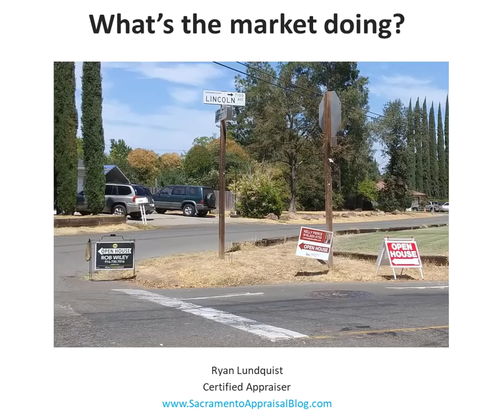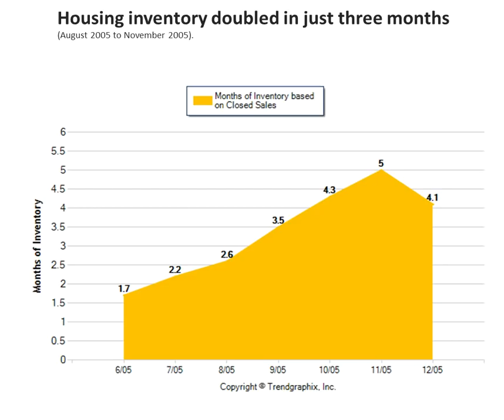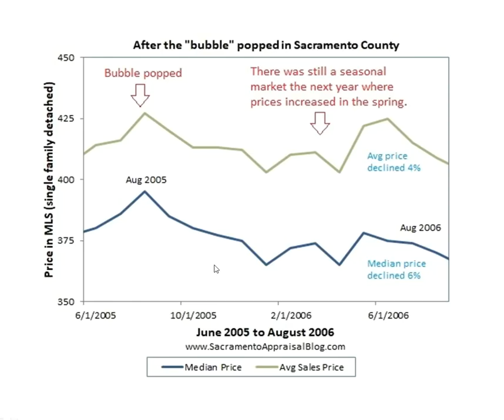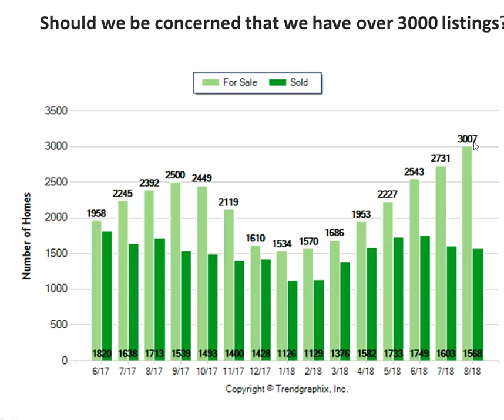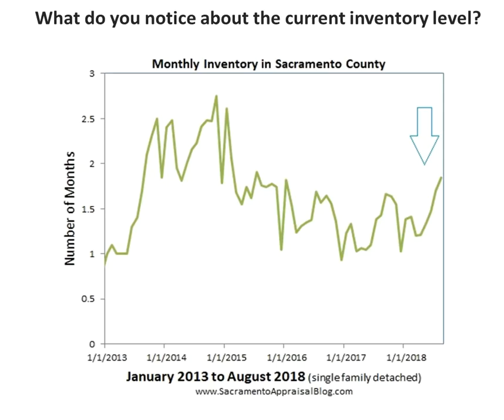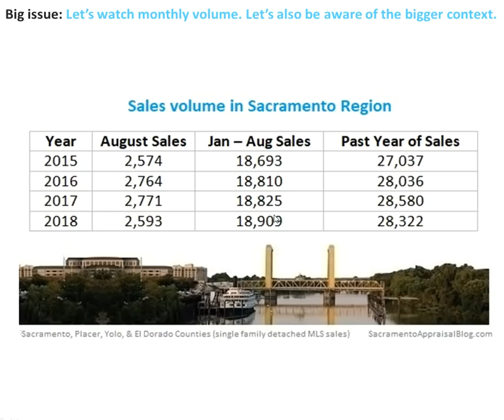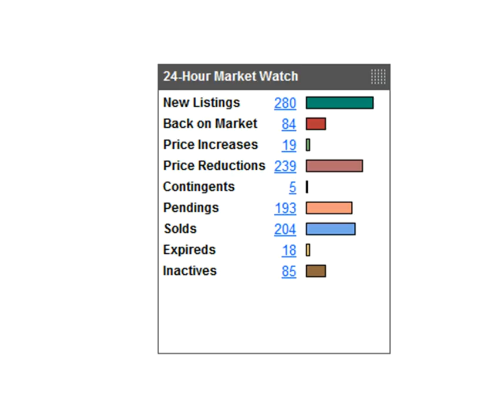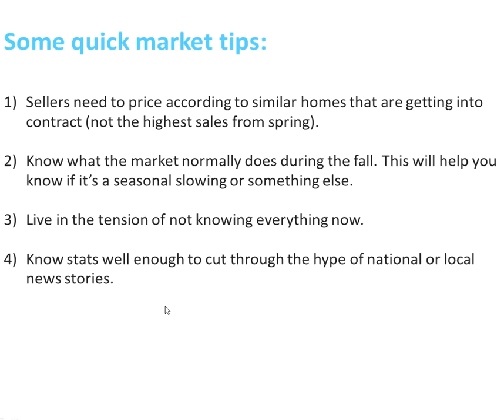Is the market tanking or softening in Sacramento? Some perspective.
Here's some thoughts about the Sacramento market. I've been asked quite a bit lately if the market is beginning to tank or just soften. Here's some perspective based on data in mid-September 2018. Any thoughts? Ryan Lundquist